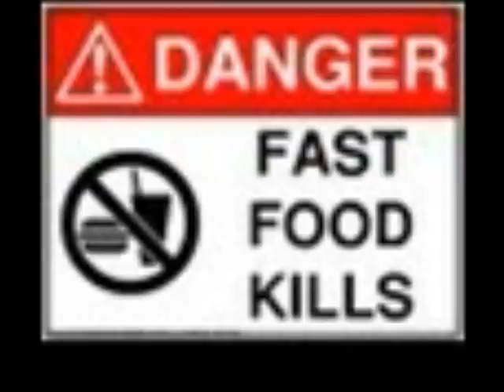Friends Part 2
This is part 2 of Friends the movie